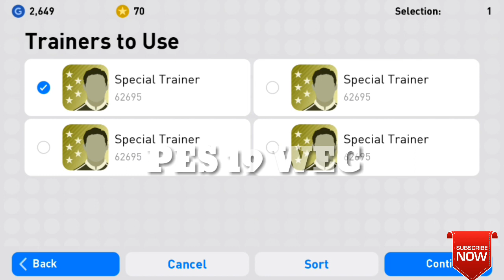FEATURED INSIGNE TRAINING WITH 5 STAR TRAINER WILL BE MAX??